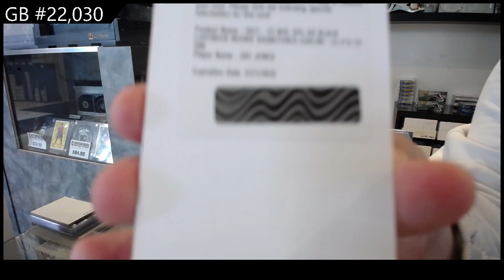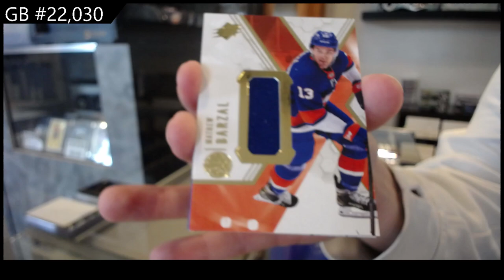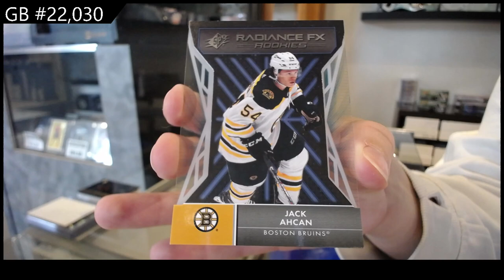2021-22 Upper Deck SPx Hockey 2 Box Break - CNC GB #22,030